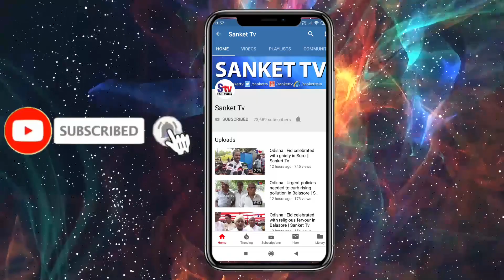ବିପୁଳ ପରିମାଣରେ ଦେଶି ମଦ ଓ ପୋଚ ସମେତ ମଦ ତିଆରି ପାଇଁ ବିଭିନ୍ନ ସାମଗ୍ରୀ ଜବତ | Sanket Tv | Balasore | Odisha